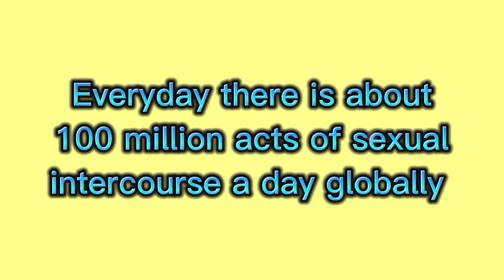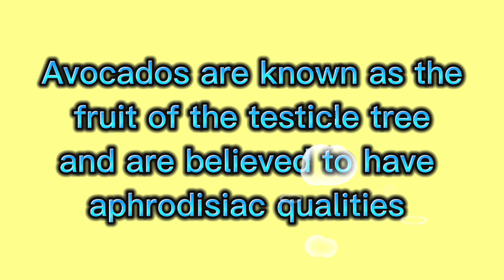Sex Facts: 4 little we know about Sex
This video is about amazing sex facts.